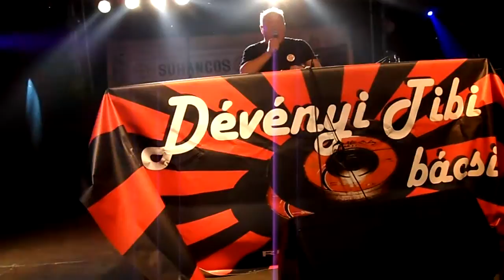Dévényi Tibi bácsi - A lemezlovas dala EFOTT 2010